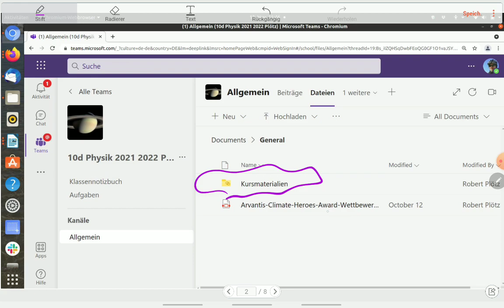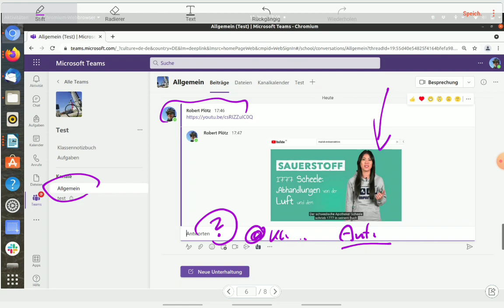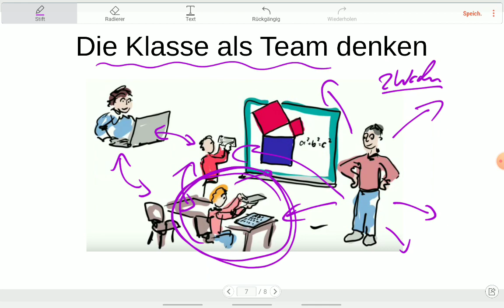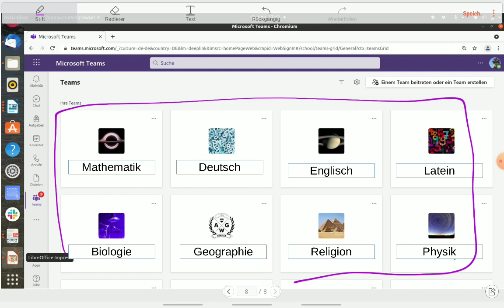für AWG-Schüler:innen: Wir laden das Material bei Teams hoch.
Fotos von Hefteinträgen sind schnell gemacht, auch schnell hochgeladen. Wenn die Materialien alle bei Teams zu finden sind wird  es für Quarantäne-Schüler:innen viel leichter.